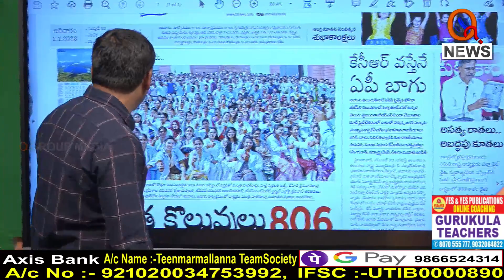పోశెట్టిని జోకుతున్న అక్కాచెల్లెల్లు || TeenmarMallanna || QNews || QNewsHD